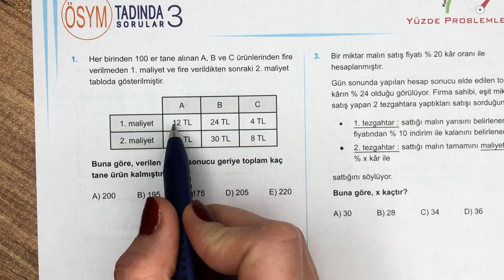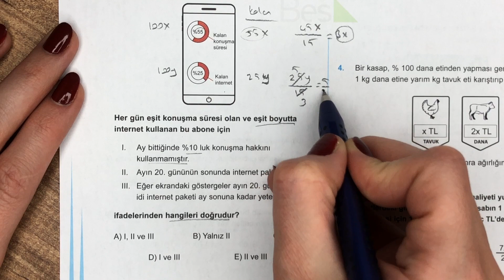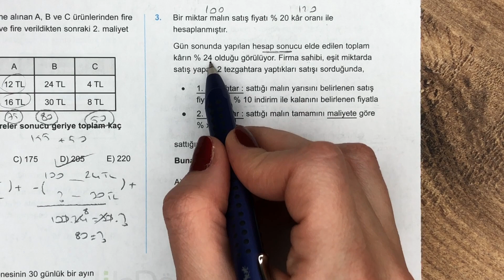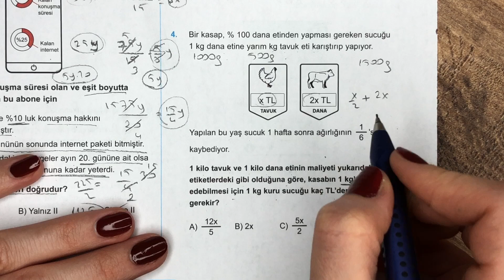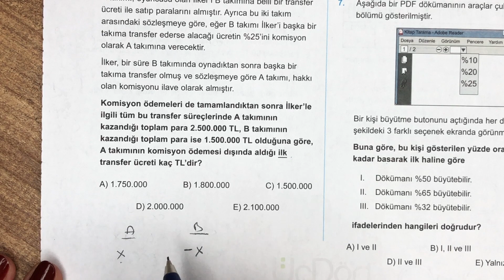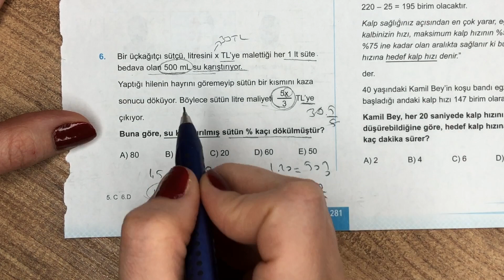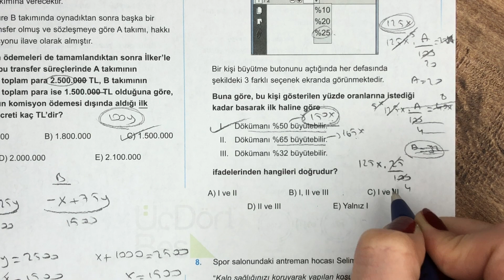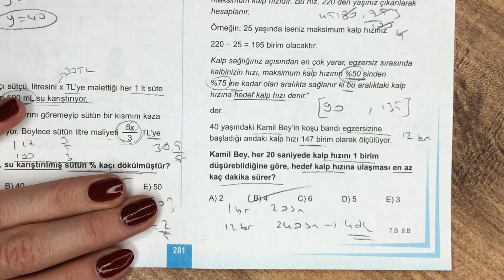(2022)345 TYT MATEMATİK | YÜZDE PROBLEMLERİ ÖSYM-3 | yks2022 tyt2022 2022tayfa #345